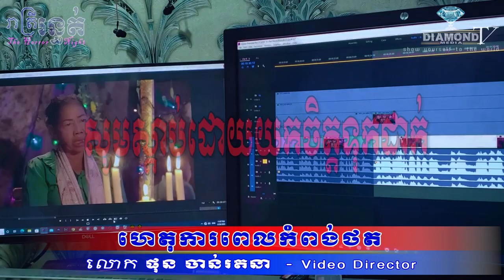ហេតុការចម្លែក ពេលកំពង់ថត 😱 👻💀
ច្បាស់ជានៅចាំ😱 ម្តាយ​បង្កេីតបកស្រាយ​ នារីម្នាក់លោតទឹក​ បន្សល់ទុកស្បែកជេីងមួយគូរនិងផ្កាមួយបាច់​ 👻💀
👉 កាន់តែរន្ធត់​ ពេលកំពុងថត​ជាប់សម្លេងកូនស្រីស្រែក​ ដែលមកតាមដល់Studio ស្តែង​ៗ😱
👉យប់នេះម៉ោង៩​ ជួបអ្នកម៉ីង គង់​ រ៉ាវ (មកខេត្តតាកែវ) ម្តាយ​បង្កេីត​ នារីម្នាក់លោតទឹក​ បន្សល់ទុក ស្បែកជេីងមួយគូរនិងផ្កាមួយបាច់​ 💀បកស្រាយរឿងគេចោតថាកូនយកប្តីគេ​ និងរឿងវិញ្ញាញកូនស្រី​👻
ឧបត្ថម្ភដោយ
- ទឹករ៉ែធម្មជាតិ បទុមវន្ត
- VP ធម្មជាតិ
- ក្រុមហ៊ុន សាប៊ូ សុខភាព
- ផ្ទះអីវ៉ាន់
=មានផ្សាយជូន រាល់ថ្ងៃអាទិត្យ ម៉ោង 9:00 នាទីយប់ 😱💀🙋
-​សម្រាប់អ្នកដែលចង់ចែករំឡែករឿងដែលធ្លាប់ជួបផ្ទាល់
-សម្រាប់អ្នកដែលចង់ ឧបត្ថម្ភៈ
សូមទំនាក់ទំនងតាមលេខខាងក្រោមនេះ
💎Diamond Media 💎
-Pre-Wedding & Wedding
-Spot TVC
រាត្រីរន្ធត់,រឿង,និទាន,ខ្មោច,ខ្មែរ,Ghost,story,horror,night,